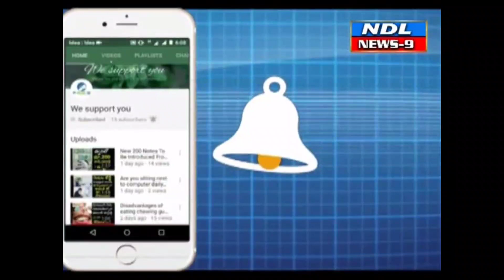సబ్ జైలు ను ఆకస్మిక తనిఖీ డిఐజి రవి కిరణ్..NDL News9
Nandyal News9--నంద్యాల సబ్ జైలు ను జైళ్ల శాఖ DIG  రవి కిరణ్ ఆకస్మిక తనిఖీలు చేశారు నంద్యాలలో సబ్ జైలు లో జైలు కు సంబంధించిన రికార్డులను పరిశీలించి ఖైదీలతో వసతులపై సమాచారం తెలుసుకున్నారు ఈ సందర్భంగా DIG మాట్లాడుతూ ఖైదీలను కలవడానికి కేవలం బంధువులకు మాత్రమే అవకాశం ఉంటుందని కోవిడ్ కారణంగా చర్యలు తీసుకుంటున్నట్లు తెలిపారు